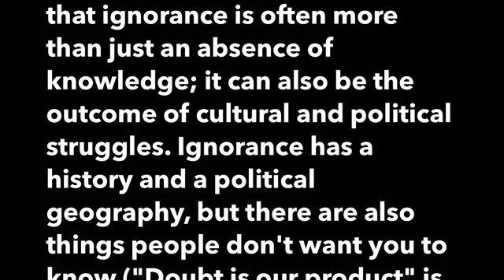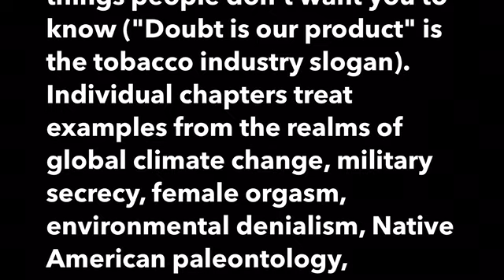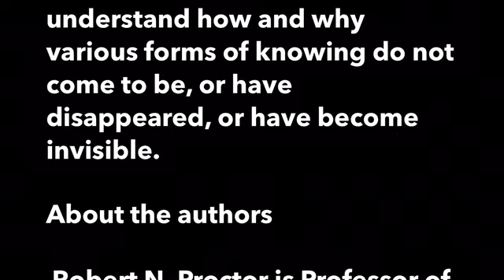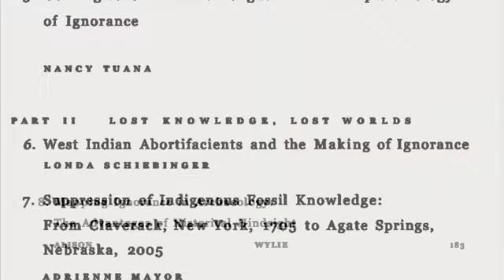AGNOTOLOGY: The Making and Unmaking of Ignorance | SYNOPSIS & BOOK SUMMARY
AGNOTOLOGY: The Making and Unmaking of Ignorance
Edited by Robert N. Proctor and Londa Schiebinger

Synopsis

What don't we know, and why don't we know it? What keeps ignorance alive, or allows it to be used as a political instrument? Agnotology—the study of ignorance—provides a new theoretical perspective to broaden traditional questions about “how we know” to ask: Why don't we know what we don't know? The essays assembled in Agnotology show that ignorance is often more than just an absence of knowledge; it can also be the outcome of cultural and political struggles. Ignorance has a history and a political geography, but there are also things people don't want you to know (“Doubt is our product” is the tobacco industry slogan). Individual chapters treat examples from the realms of global climate change, military secrecy, female orgasm, environmental denialism, Native American paleontology, theoretical archaeology, racial ignorance, and more. The goal of this volume is to better understand how and why various forms of knowing do not come to be, or have disappeared, or have become invisible.

Robert N. Proctor is Professor of the History of Science at Stanford University and the author of The Nazi War on Cancer (1999) and Cancer Wars: How Politics Shapes What We Know and Don't Know (1995).

Londa Schiebinger is the John L. Hinds Professor of History of Science and the Barbara D. Finberg Director of the Clayman Institute for Gender Research at Stanford University. Her recent books include Plants and Empire: Colonial Bioprospecting in the Atlantic World (2004) and Gendered Innovations in Science and Engineering (forthcoming from Stanford University Press).

References/Further Reading